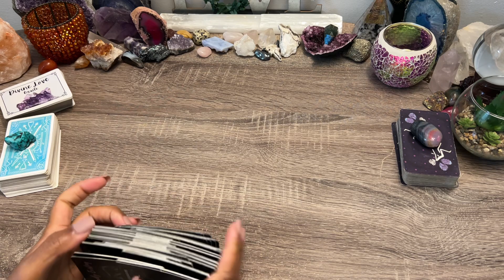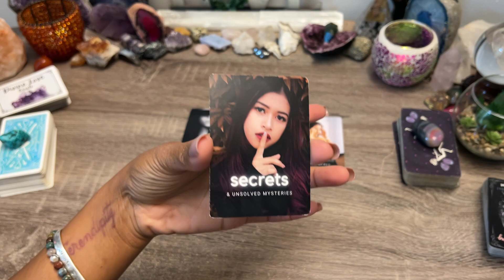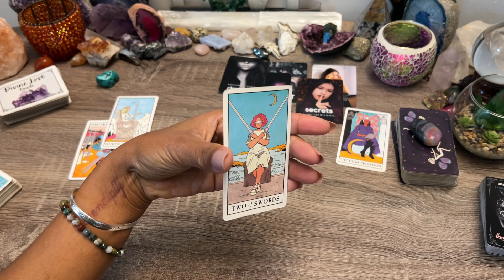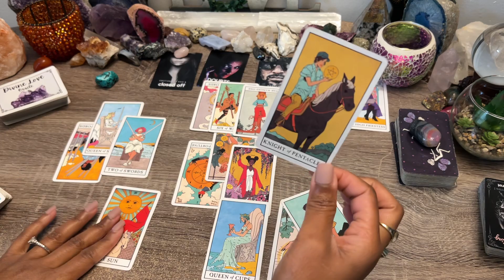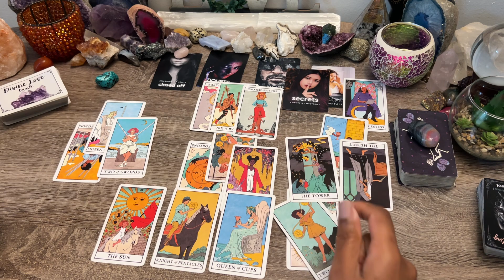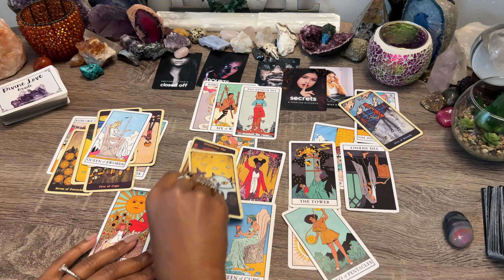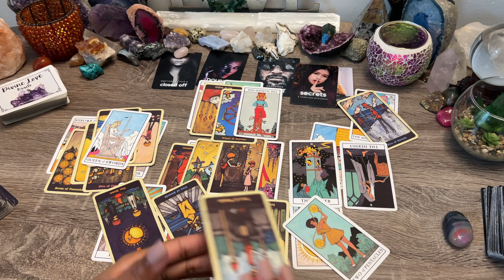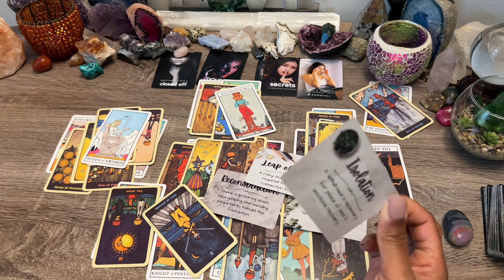NEW MOON🌚SOLAR ECLIPSE IN SCORPIO♏️💀LOVE ENERGIES🌹AN UNEXPECTED COLLAPSE & BREAKDOWN UNLOCKS TRUTH❗🔑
ALL ZODIAC SIGNS - OCTOBER ❗How Does My Partner Feel?